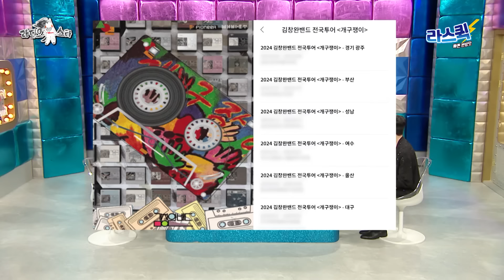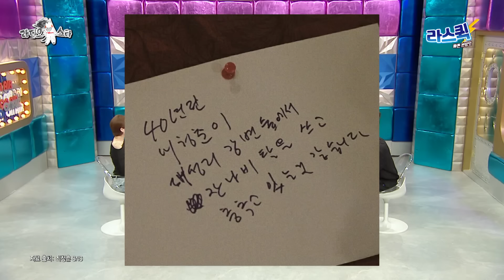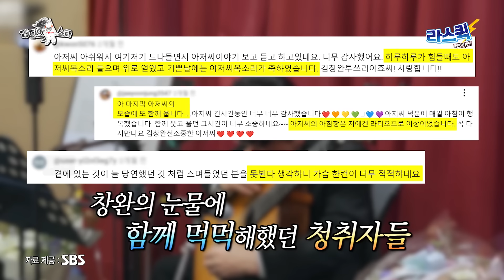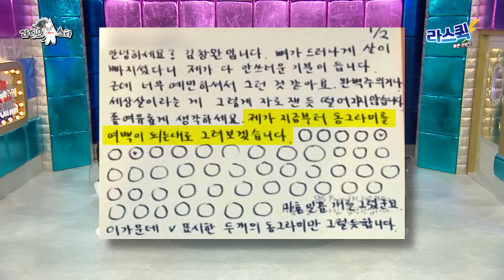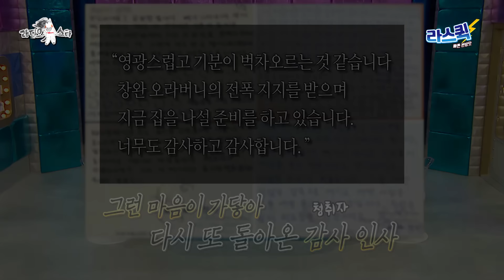[라디오스타] 짧은 녹화 선봉장 이경규 재질🤣 예능감 팡팡 터진 김창완 라스 썰풀이🎉ㅣ#김창완 MBC 240605 방송